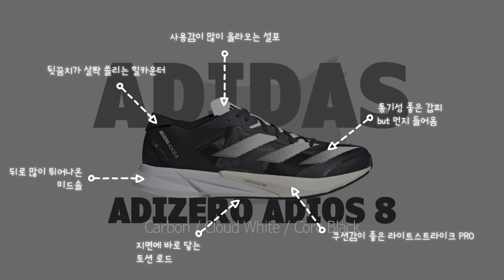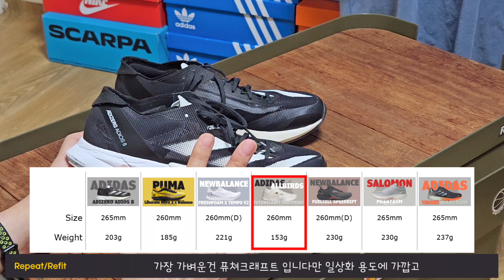[신발리뷰]아디다스 아디제로 아디오스8 - 여름 걷기운동에 좋습니다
1. 무게 : 265mm기준 203g 아주 가벼움
2. 디자인 : 아디제로 고유의 디자인
3. 착화감 : 갑피의 소재가 낯설다
4. 통기성 : 여름에 신기엔 매우 좋은 통기성
5. 쿠션 : 쿠션이 빨리 죽지만 쿠션감은 아주 좋음
6. 안정성 : 걷기에는 에너지로드보다 토션로드가 더 편한 것 같다
7. 유연성 : 걷기에 적당한 유연성
8. 내구성 : 유일하게 설포만 내구성이 안좋음
9. 가격 : 아디다스 멤버쉽 할인 12만원에 구입

★무료 사용 방법 -
   제작하시는 컨텐츠(ex-유튜브설명, 크레딧 등)에
   아래의 출처 표시 (링크 필수)

Old Town Travel -

 • [Chill Lofi BGM] 빈티지 감성 로파이 비트